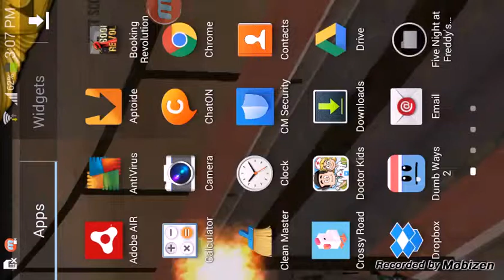Hard Time-Part 3|Gotta Go Fast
Sry I did not upload a vid yesterday I was busy.